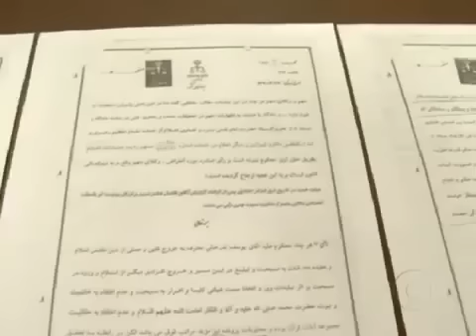Pastor Youssef Nadarkhani condenado à morte no Irã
(veja ofícios e reportagem no meu blog jurídico)

Pastor iraniano YUSEF NADARKHANI, condenado à morte na República Islâmica do Irã em 2011 por questões exclusivamente religiosas.

Mas o Artigo XVIII da Declaração Universal Dos Direitos Humanos prevê que "Toda pessoa tem direito à liberdade de pensamento, consciência e religião; este direito inclui a liberdade de mudar de religião ou crença e a liberdade de manifestar essa religião ou crença, pelo ensino, pela prática, pelo culto e pela observância, isolada ou coletivamente, em público ou em particular".

Tendo em vista que a Defensoria Pública é instituição permanente e essencial à função jurisdicional do Estado, incumbindo-lhe fundamentalmente a promoção dos direitos humanos (art. 1º da Lei Complementar n. 80/1994), na qualidade de integrante efetivo de seus quadros aqui no Distrito Federal (CEAJUR), dia 28 de fevereiro de 2012 expedi ofícios a várias autoridades rogando intervenção no caso.